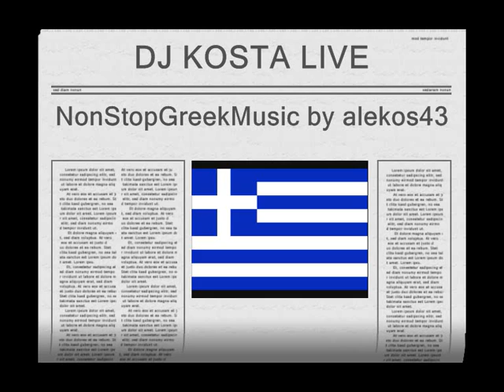SPASTA .... EGW KERNAW (ZEIMBEKIKA MIX BY DJ KOSTA) [ 8 of 8 ] NON STOP GREEK MUSIC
SPASTA EGW KERNAW (ZEIMBEKIKA MIX BY DJ KOSTA)

Tracklist:
1.THALASSOXYLA-PAZHS
2.EXW KOLLHSEI-PAZHS
3.AN FTAIS ESY-PLOUTARXOS
4.FEGGARI MOU-TERZHS
5.NYXTWNEI STH MESOGEIO-SFAKIANAKHS
6.ASYNXWRHTO LATHOS-TERZHS
7.EPISTROFES,KATASTROFES-TERZHS
8.MHN THN AFTH TH LEXH-TERZHS
9.XARTINA ONEIRA-ADAMANTIDHS
10.TI ALLO THES NA KANW-PAZHS
11.KAI ME PIANOUN TA KLAMMATA-GONIDHS
12.TRELLOS-GONIDHS
13.MIA ZWH STIS NYXTES-MHTROPANOS
14.ESY ME KAIS-SFAKIANAKHS
15.STROFES-TERLEGAS
16.EMENA DEN M'AGAPHSE KANEIS-MHTROPANOS
17.EPSAKSA ADIKA NA VRW-KAZATZIDHS
18.DEN VRHKA MIA GYNAIKA-MARGARITHS
19.DEN KOVW EGW TIS TRELLES-MARGARITHS
20.OYRANE-A.DHMHTRIOY
21.TO XELIDONI-KARRAS
22.9/8TERZHS                                                                   23.VRADIAZEI-KAZATZIDHS
24.MIA STASH EDW-MHTROPANOS
25.GENETHLEIA-MPIKAKHS
26.PERNA KI ESY-SFAKIANAKHS
27.SVHSE ME KYRA MOU(LIVE)
28.POU PAS KORITSI MOU(LIVE)
39.KAI PWS NA KOIMHTHW-PAZHS
30.O PALIATZHS-GEROLYMATOS(LIVE)
31.GATI THEE MOU H ZWH-GONIDHS(LIVE)
32.GEIA SOU MANA SALONIKH-MELLAS(LIVE)
33.MIA ZWH PLHRWNW-R.SAKELLARIOU
34.AYTOS O ANTHRWPOS-R.SAKELLARIOU
35.ADEIO PAKETO-F.NIKOLLAOU
36.NYXTA XELOGIASTRA-KARRAS
37.VREXEI FWTIA STH STRATA-DIONYSIOU
38.ENTELAMANGE-ZAGORAIOS
39.VADIZW KAI PARAMHLLW-NIKOLAIDHS
40.OTAN KAPNIZEI O LOULAS
41.SAN XRISTIANOS KI ORTHODOXOS
42.POU'SOUN MANGA TO XEIMWNA